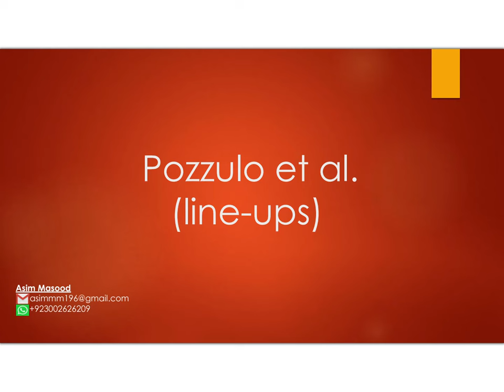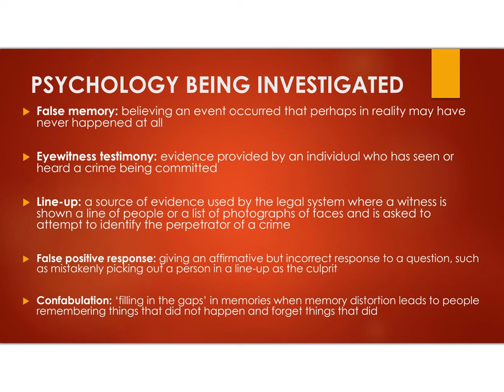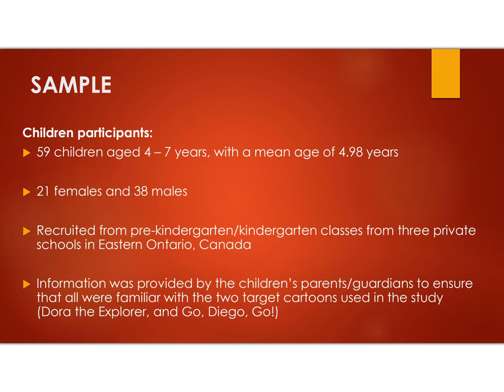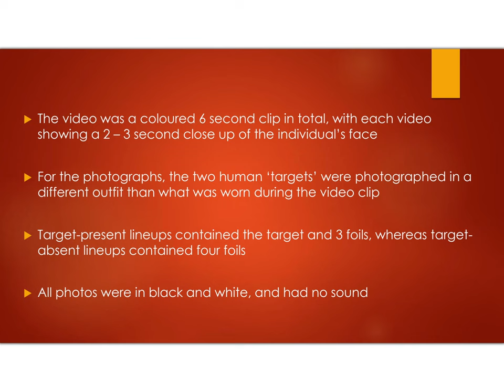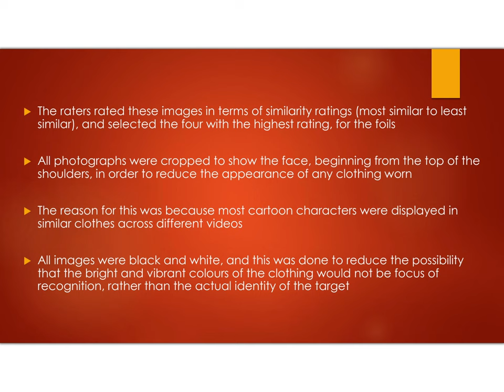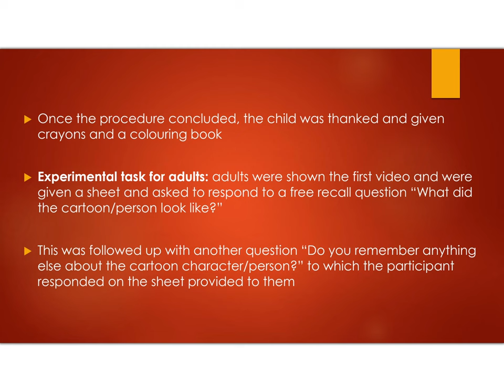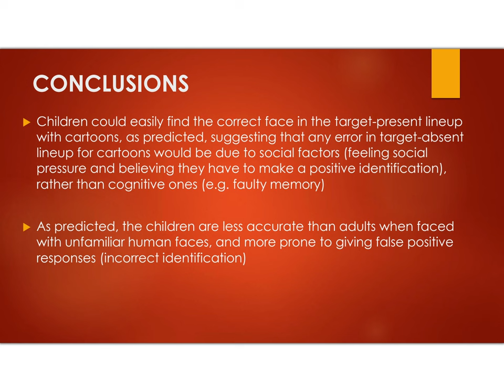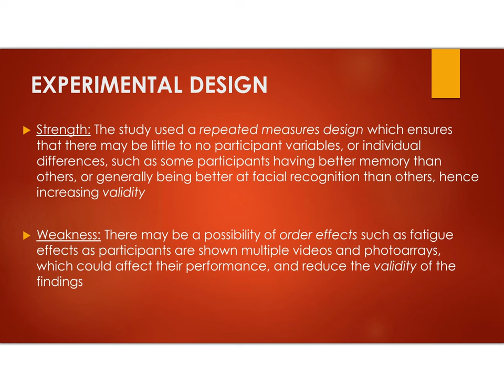Pozzulo et al (line-ups)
Summary of the study by Pozzulo et al (lineups)
Cognitive Approach
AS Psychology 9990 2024